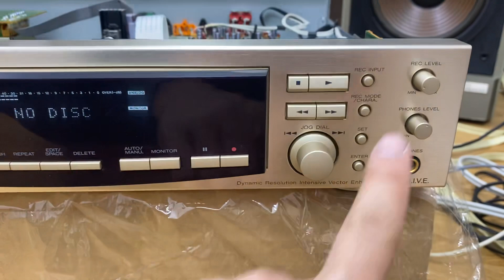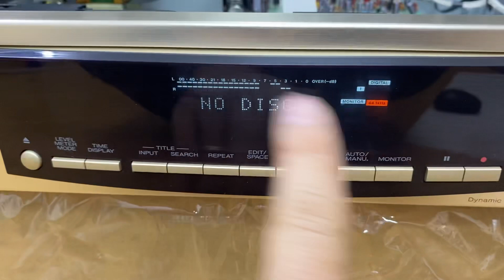Đầu giải mã Kenwood vàng chanh đẹp như mới báo giá bao ship luôn